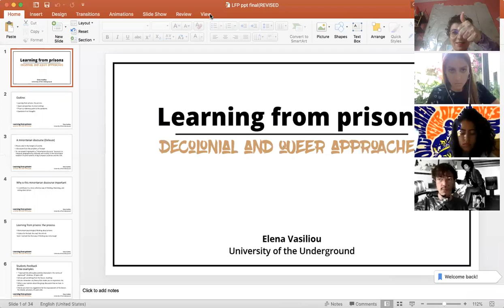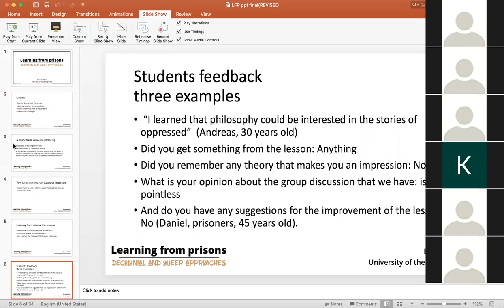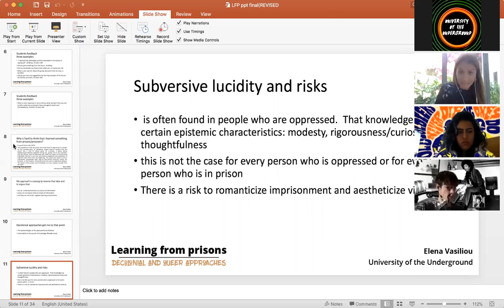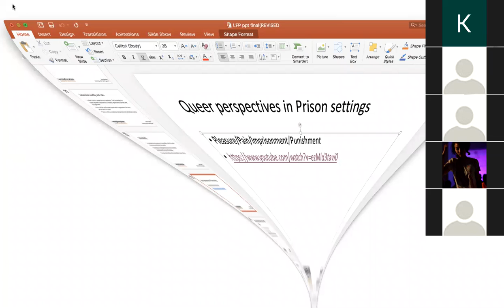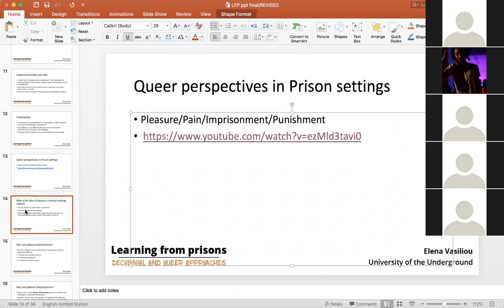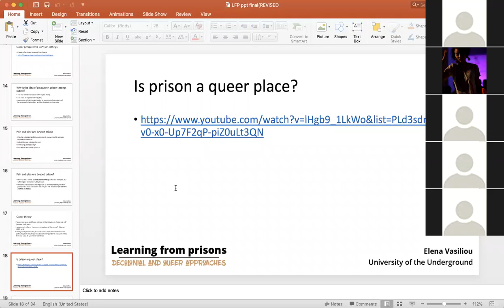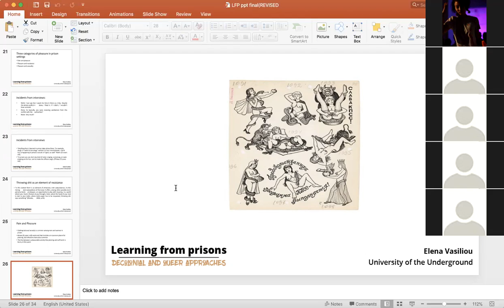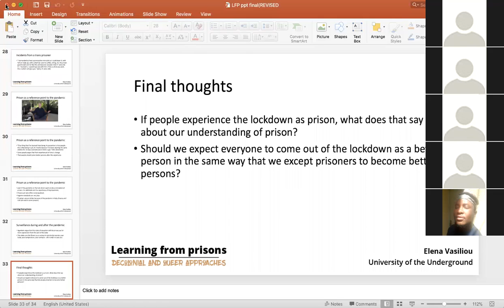Queer prison studies expert Elena Vasiliou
Elena Vasiliou is a PhD candidate in Gender Studies at the University of Cyprus and a tireless worker and researcher in the intersections of queer theories, post/decolonial theories and prison studies. Elena worked as an instructor at the Nicosia Central Prison Educational Program between 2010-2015, and as a worker with psychiatric patients in psychiatric care homes between 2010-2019. She is a member of the European Committee for the Prevention of Torture and Inhuman or Degrading Treatment or Punishment (CPT), advising the Council of Europe on monitoring places of deprivation of personal freedom, and she is the author of Learning From Prisons: Decolonial Feminism and Teaching Approaches from Prison to University. One of the Open Call Lecturers, a group of freelance creatives, educators and nightlife artists dedicated to sharing knowledge and experience in these incredible times, Elena joined @uniundergrd researchers and students last Thursday 30 April 2020 for an incredible conversation about her work with inmates and the ideological and social roles of prisons in this day and age. We can't thank you enough for sharing with us, Elena, and offering us a window into a different set of experiences!